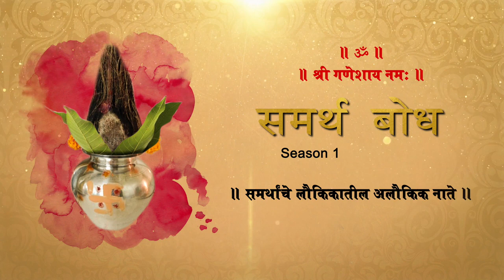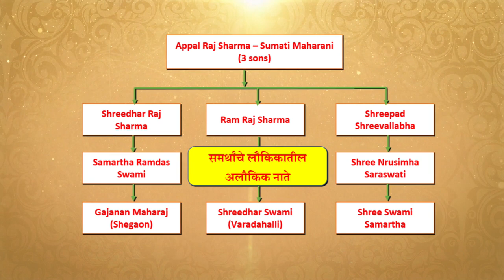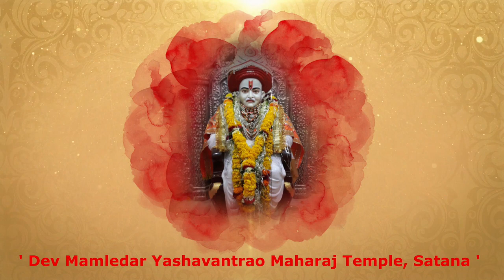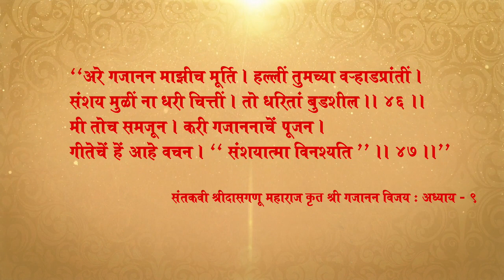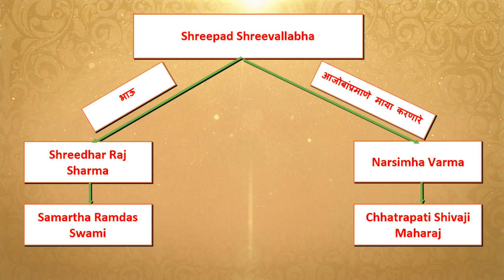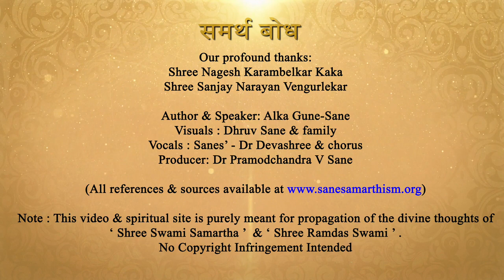Samartha Bodh - Season 1 : Chapter 2 | समर्थांचे मनाचे श्लोक व स्वामी समर्थांच्या लीला यांचे एकत्व !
Chapter 2 : समर्थांचे लौकिकातील अलौकिक नाते

Before delving into Samartha Bodh, we satiate the human (लौकिक) desire to investigate the relation, if any, between Ramdas Swami and Swami Samartha. Understanding the pristine thread which links these Samartha brothers and their close ones, will once again set us onward on the divine (अलौकिक) highway.

Written and narrated by Alka Gune-Sane

समर्थ बोध: समर्थांचे मनाचे श्लोक व स्वामी समर्थांच्या लीला यांचे एकत्व !

Samartha Bodh captures the identical teaching from Ramdas Swami’s ‘Manache Shlok’ and Swami Samartha’s Leelas. Every chapter in Samartha Bodh is envisaged to be about 30 to 40 minutes long, so as to ensure that the pothi is comprehensive in its explanation, while simultaneously providing the listener enough thought-provoking material to contemplate over.

sanesamarthism - This channel has been created to spread the thoughts, teachings & tradition of Samartha Ramdas Swami, Shree Swami Samartha and their samartha (spiritually accomplished / siddha) disciples